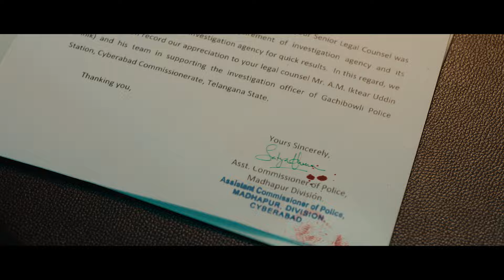Satyabhama Title Glimpse | Kajal Aggarwal | Sashi Kiran Tikka | Akhil Degala | Telugu Dhamaka